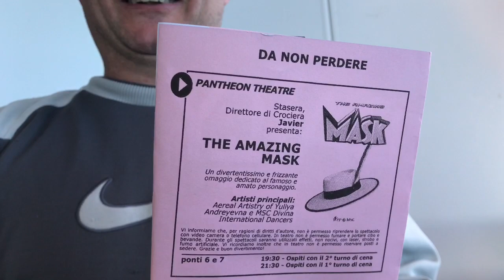Vlog Aprile 2018 crociera MSC, Roma e Palermo !!!